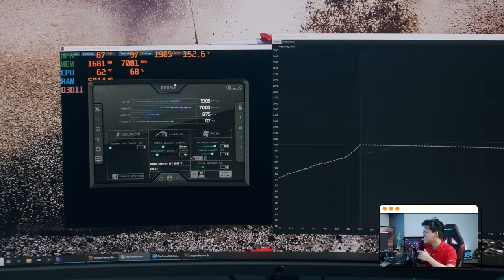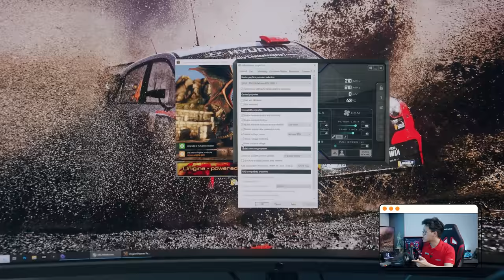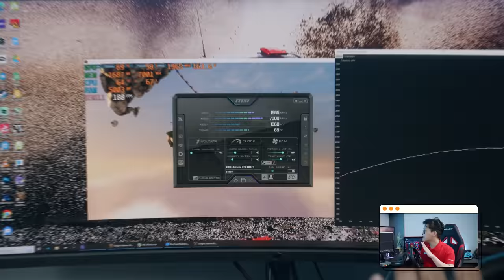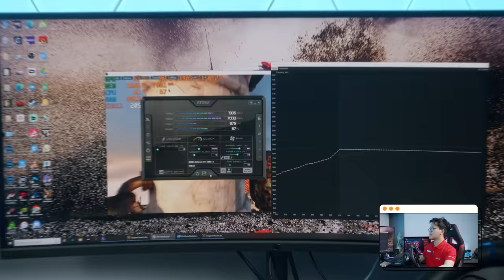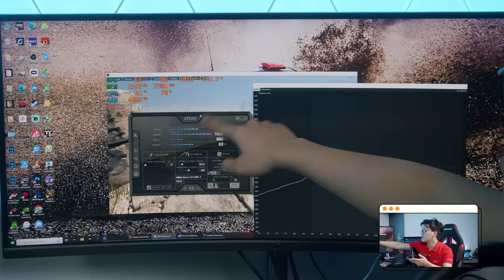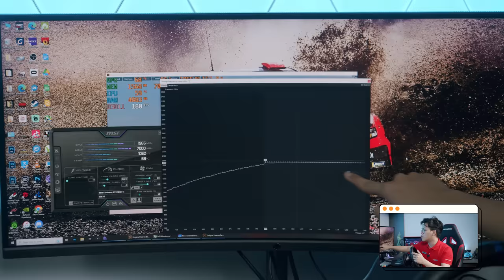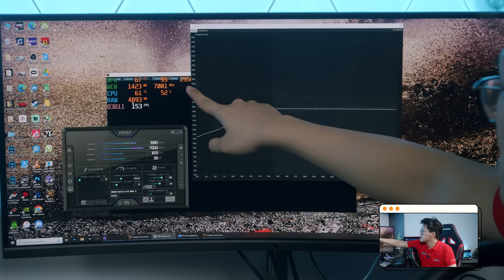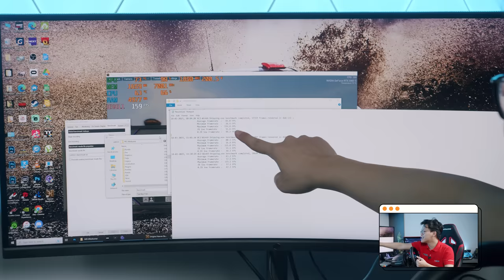Cách VẮT KIỆT Sức Mạnh VGA Của Bạn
Ở video lần trước mình đã hướng dẫn anh em undervolt chiếc i9 13900K và anh em đã thấy việc giảm điện giữ xung dẫn tới giảm nhiệt mà không hề giảm hiệu năng sử dụng nên lần này mình sẽ hướng dẫn anh em undervolt cho card màn hình để xem sau khi undervolt chúng ta sẽ thu lại được những gì nhé!

0:00 Giới thiệu
0:58 Định nghĩa Undervolt cho card là gì?
2:29 Hướng dẫn Undervolt